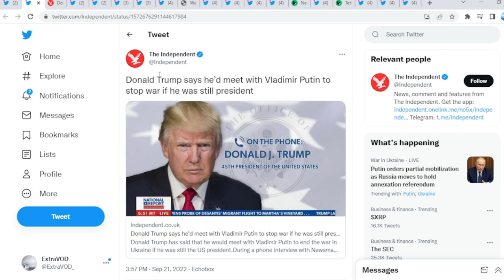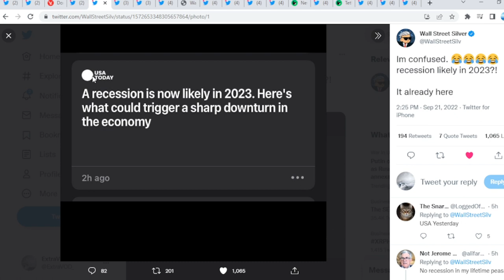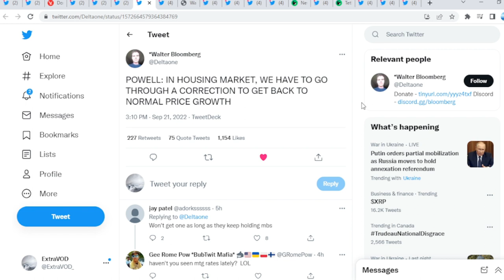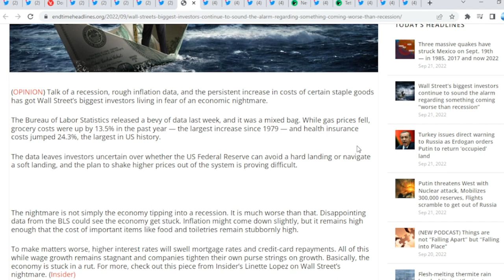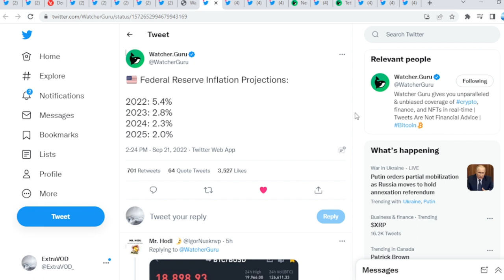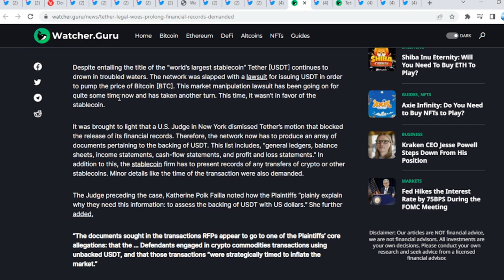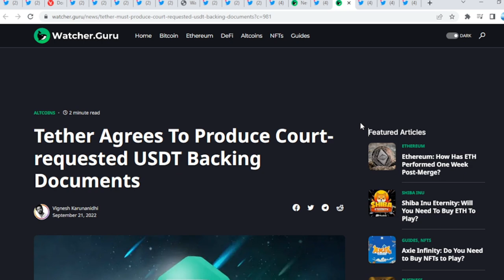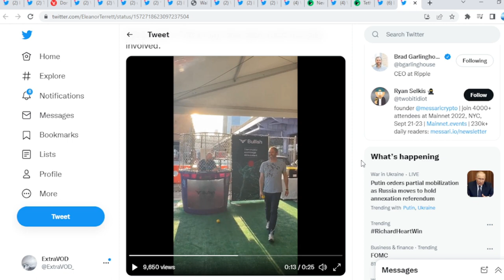Ripple XRP ITS ABOUT TO GET REALLY NASTY BEHOLD END TIMES HERE NOW!!!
(Cryptocurrency News)

Links -